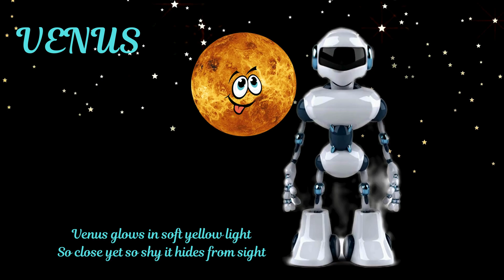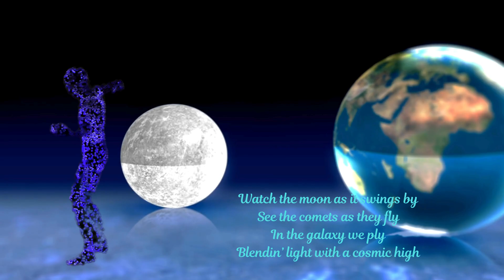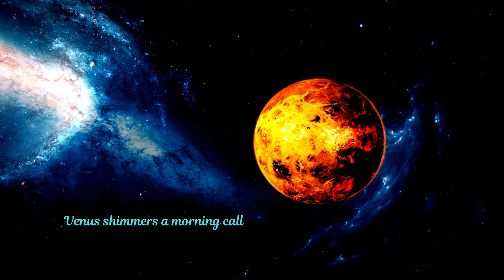Planets | Planets Song | Solar System Song Planets Song for kids | Learn Solar System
Get ready for a musical journey through space! Join us as we sing and learn about each planet in our solar system. From the blazing Sun to tiny Pluto, each stop in our adventure is packed with fun facts and catchy tunes. Perfect for kids curious about space, planets, and the mysteries of our galaxy. Let's blast off and sing along with the solar system!"